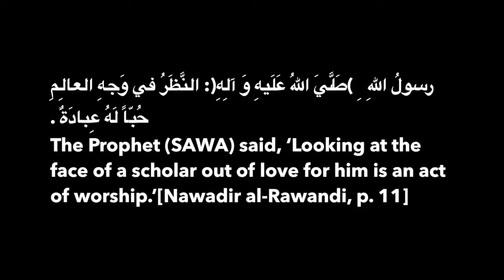Daily dua of the month of Ramadan recited in the presence of Ayatullah Jawadi Amuli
Daily dual of the month of Ramadan recited in the presence of the great scholar, mystic, philosopher, commentator of the Quran, Grand Ayatullah Shaykh Abdullah Jawadi Amuli (HA)
Source: Tebyan
اشک های علامه جوادی در وداع ماه رمضان در مسجد جامع احمد آباد دماوند